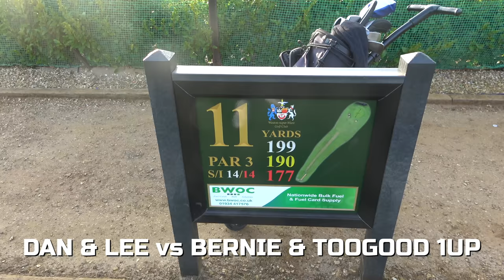HITTING ABSOLUTE BOMBS! | Weston-super-Mare Golf Club | Part 2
This week on the channel we are bringing you a very exciting 666 Match where you play Fourball Betterball with a different partner each 6 holes and receive an amount of points based on the final score of the match after each 6 holes. For example, if you win 3UP then you get 3 points. Whoever has the most points at the end of the match is the winner.

The players featured in this match are Dan Hendriksen (pro), Lester Barnes (4), Lee Whittaker (pro) and Dan Toogood (pro). To make everything fair, Lester will get 1 shot per 6 hole match on the hardest stroke index of those holes.

Weston-super-Mare is known as one of Dr Alistair Mackenzie's top hidden gem golf courses that he came in and redesigned. We hope you all enjoy watching this fun series.